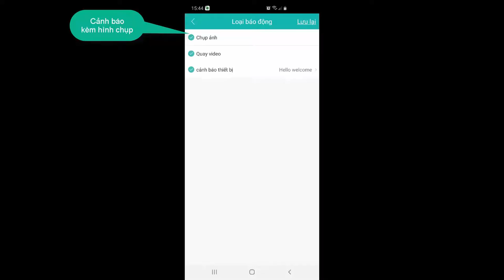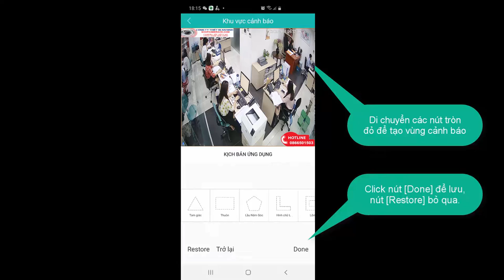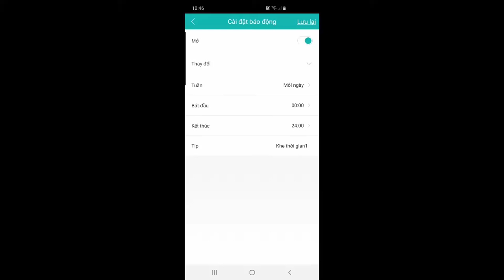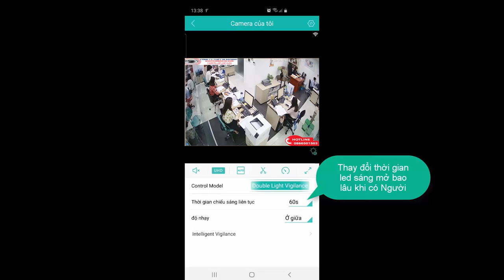Hướng Dẫn Cài Đặt Camera ip Wifi báo trộm DJVISION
1. Các bạn đang cần tìm cách hiệu quả để hỗ trợ các cửa hàng mà không cần phải thuê thêm nhân sự.
2. Các bạn muốn phát hiện và giải quyết các vấn đề một cách nhanh chóng tức thời        3. Các bạn muốn chuẩn hoá quy trình hoạt động của doanh nghiệp tại tất cả các chi nhánh